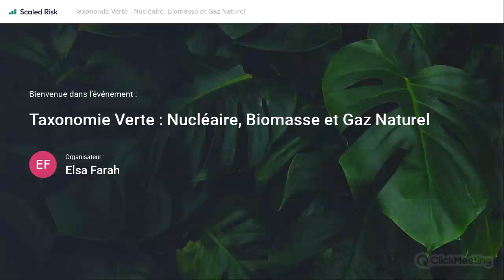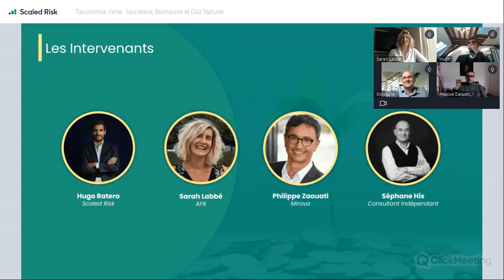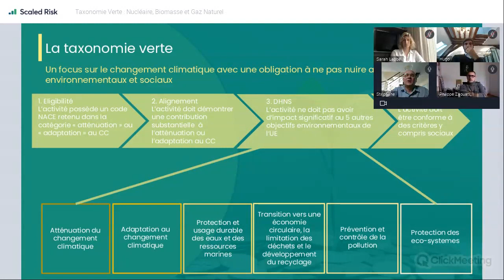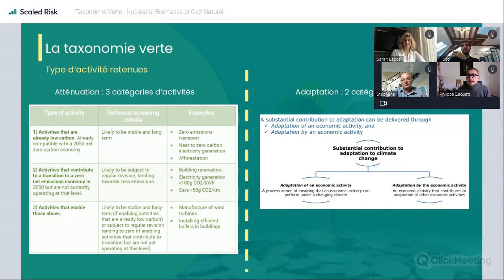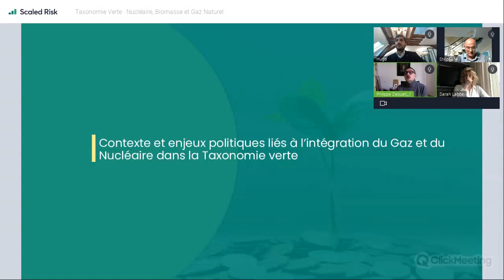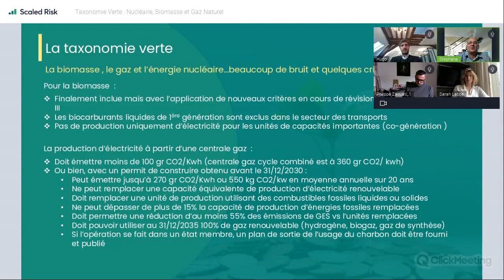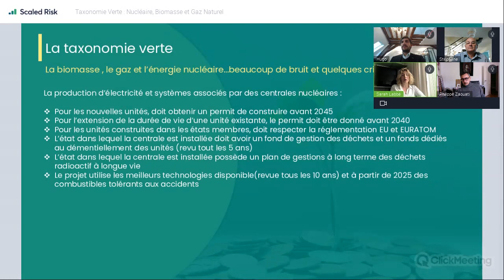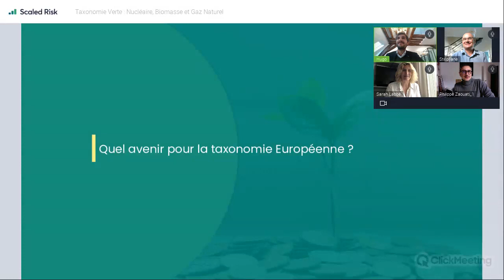Taxonomie Verte : Nucléaire, Biomasse et Gaz Naturel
Quoi de neuf du côté des activités éligibles à la Taxonomie Européenne ?

Selon un nouveau draft publié le 31 décembre, la Commission Européenne entend classer certaines activités gazières et nucléaires comme investissements “durables”. Plus précisément, la proposition faite est de classer le gaz naturel et le nucléaire comme énergie de transition. Ainsi, sous certaines conditions, celles-ci pourront bénéficier des aides publiques et des financements privés réservés aux activités durables.

Que faut-il en penser ? C’est la question que se sont posés nos invités Philippe Zaouati, CEO de Mirova et Stéphane His pour ce webinaire, qui a eu lieu le 17 février 2022 de 12h à 13h, en compagnie de Hugo Ratero (Scaled Risk) et Sarah Labbé (AFR : Acteurs de la Finance Responsable).